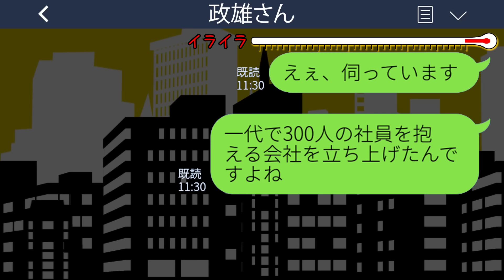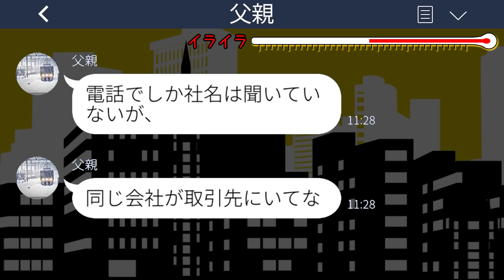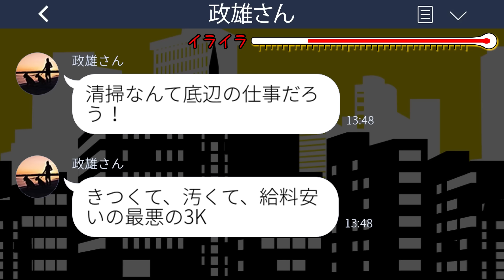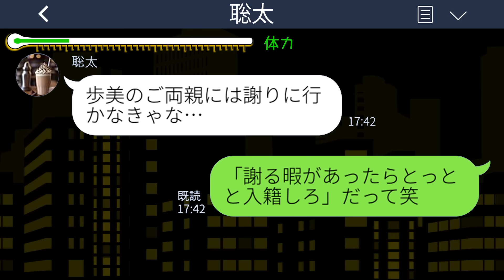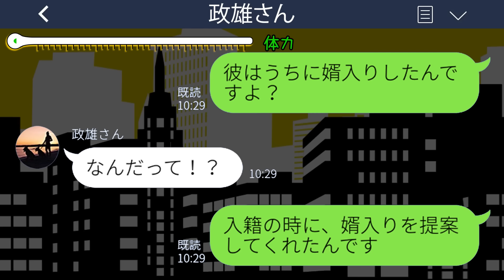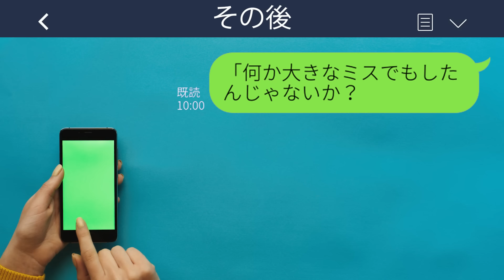【LINE】結婚の挨拶で私が清掃員だと知ってコップの水をぶっかけてきた婚約者の父親「親の顔が見てみたいw」私「じゃあ呼びますね！」→結果www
【LINE】結婚の挨拶で私が清掃員だと知ってコップの水をぶっかけてきた婚約者の父親「親の顔が見てみたいw」私「じゃあ呼びますね！」→結果wwwスカッとするライン動画配信中です！

mizutiroさん

LAMP BGM